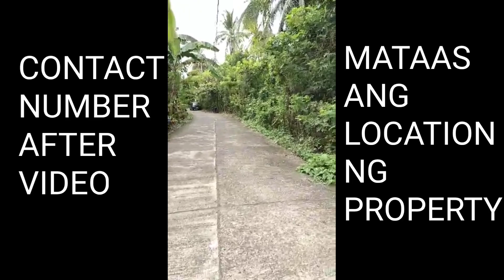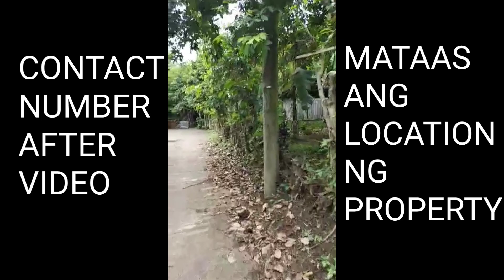#48 FARM LOT FOR SALE DOLORES, QUEZON ( madaming tanim ang property )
DOLORES, QUEZON
SOBRANG GANDANG FARM LOT FOR SALE
13,099sqm | 7M asking price
TCT LAND TITLE
FOR SURE BUYERS ONLY. TY
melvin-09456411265